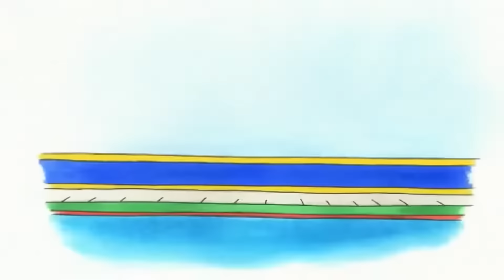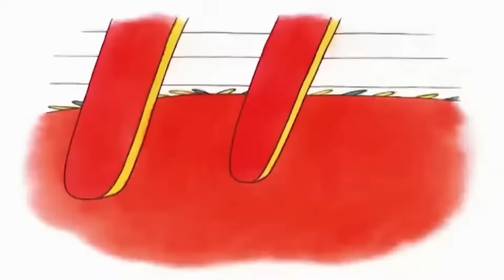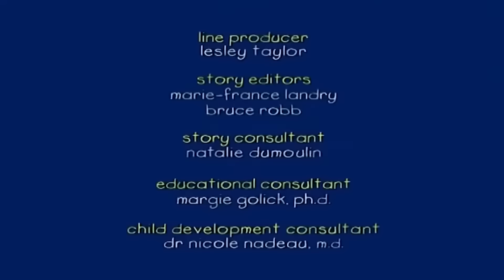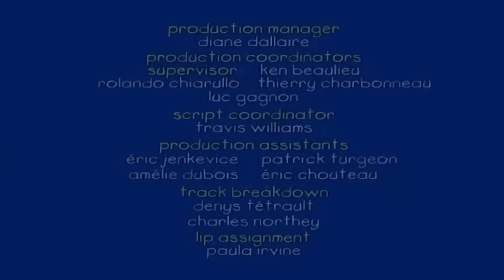Caillou'nun Yeni Favori Gömleği | Caillou Türkçe - WildBrain